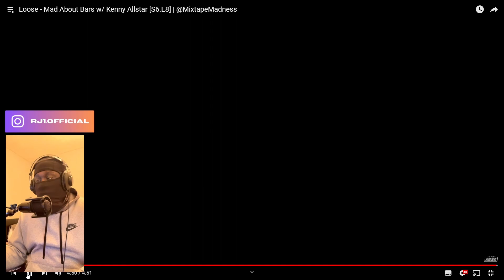BRO HOW MANY PEOPLE HE DISSING😲 | RJ1 Reacts Loose - Mad About Bars w/ Kenny Allstar [S6.E8]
BACK IN TIME EP.2
Intro: 0:00 - 0:35
Reaction: 0:35 - 7:10
Outro: 7:10 - 8:29